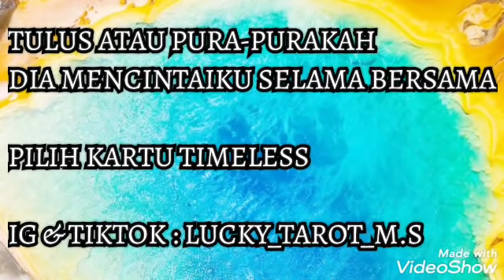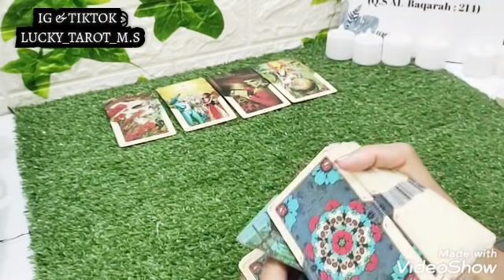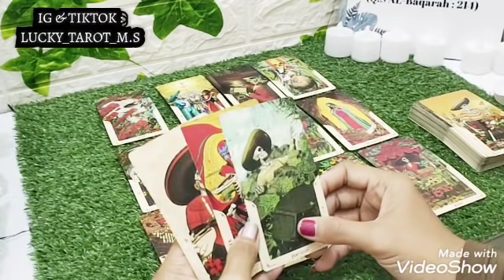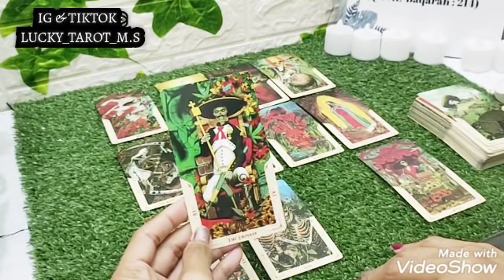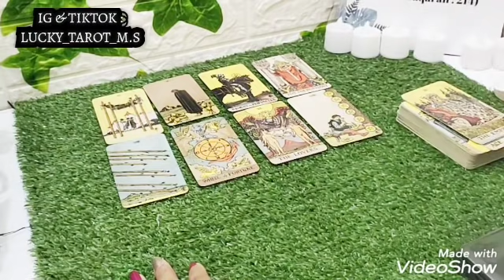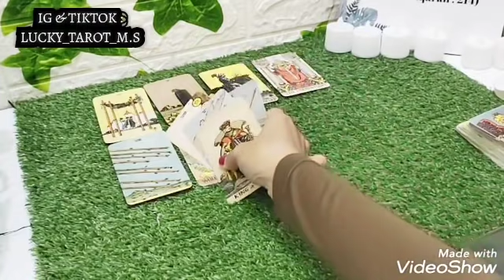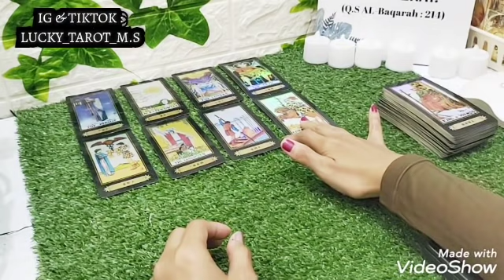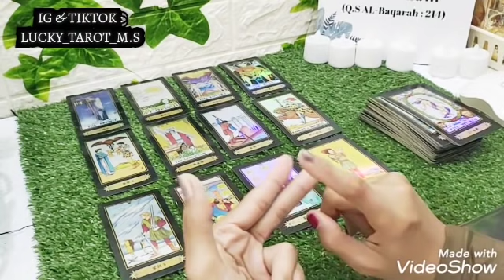🍀TULUS ATAU PALSU(PURA2) CINTANYA KE KAMU SELAMA BERSAMA🍀PILIH KARTU TIMELESS TWINFLAMES SOULMATE EX